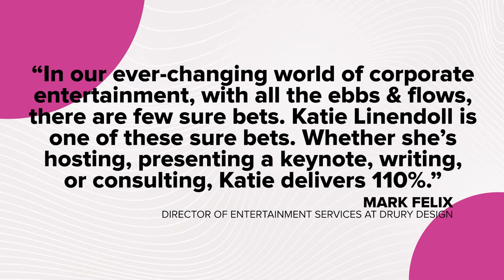Event Emcee, Virtual Emcee & Corporate Event Host | Katie Linendoll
Over the past ten years, Katie Linendoll has become one of the most sought-after corporate event hosts and in person and virtual emcees in the industry.

Her dynamic presence and ability to keep audiences engaged and excited sets her apart as a keynote speaker for both large and small venues. Whether she is speaking in a packed mega theatre with 20,000+ streaming globally or moderating in a more intimate room setting, Katie is able to both connect with and inspire every type of audience.

Katie has emceed events for a wide variety of clients including the following: Dell, IBM, Intel, Lenovo, Quickbooks, Deloitte, Mercedes-Benz, FinTech South, VMWare, Teradata, Kronos, SAS, CJPIA, Thermo Fisher Scientific, Global Semiconductor Alliance, and more.